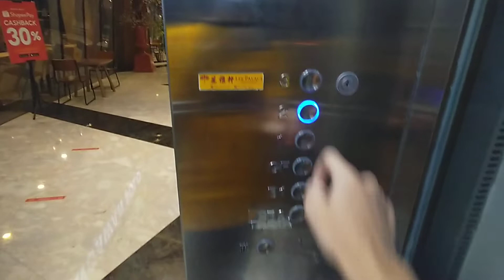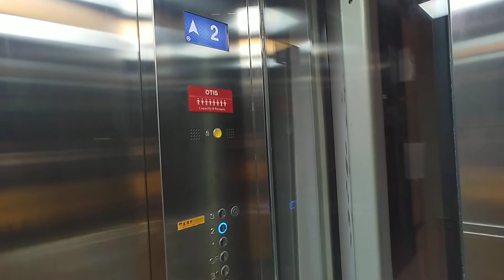Otis Scenic Elevators at Harmoni x change in Central Jakarta Gajah mada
Elevator Type : Otis
Capacity : 1000 Kg
Persons : 13 Persons
Floors Served : B2-B1-GF-1-2-3
Year Installation : 2010s
Taken Date : 16 July 2022